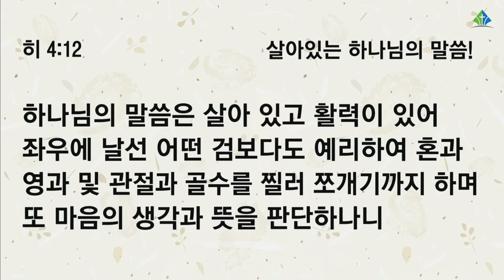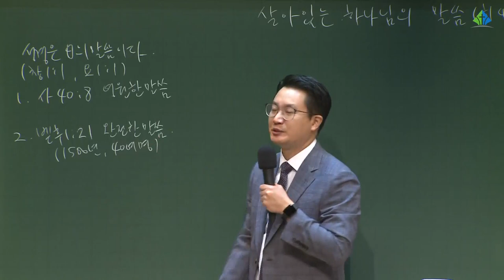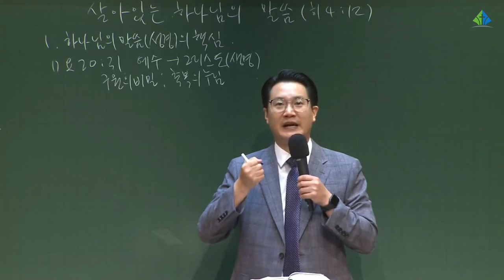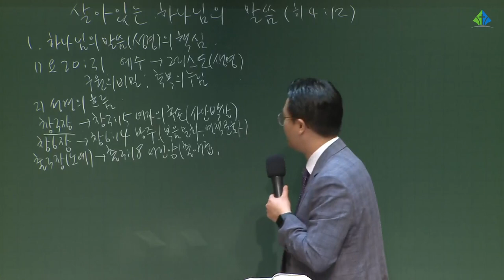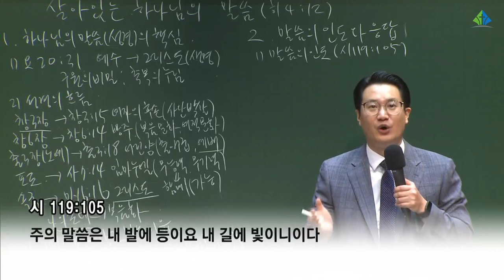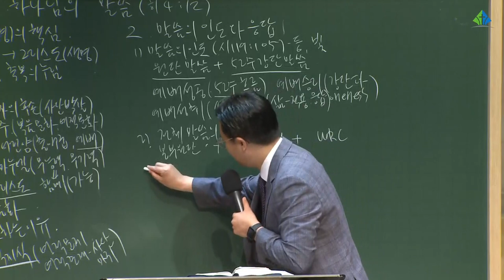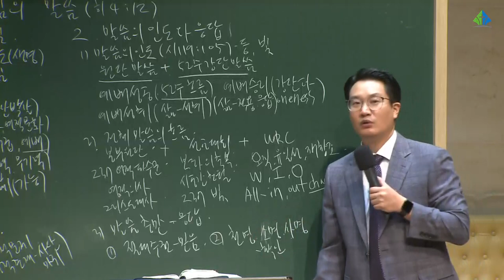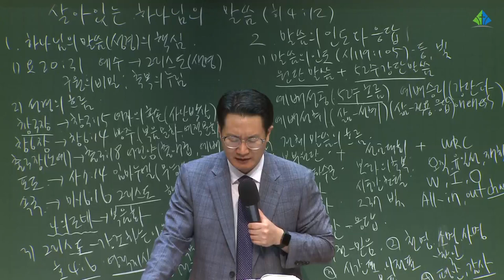[예원교회] 훈련반 4기- 기초반(6) - 살아있는 하나님의 말씀! - 백승인목사 - 2021.08.26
[예원교회] 훈련반 4기- 기초반(6)
히브리서 4:12
살아있는 하나님의 말씀!
백승인목사